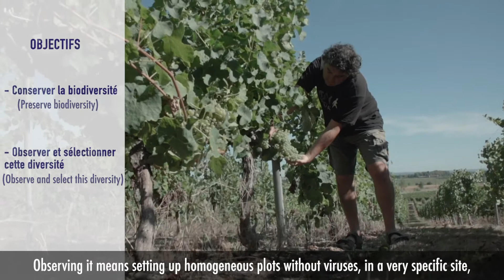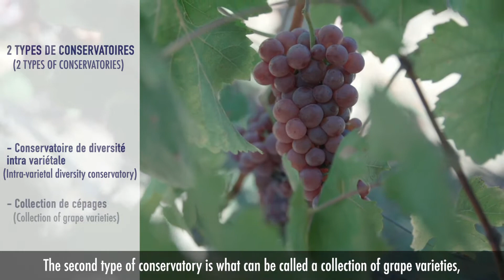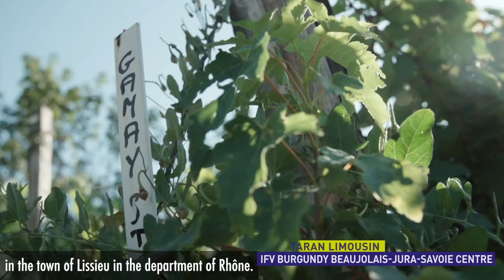[ THE VIGNEVIN REPORT ] - GRAPE CONSERVATORIES